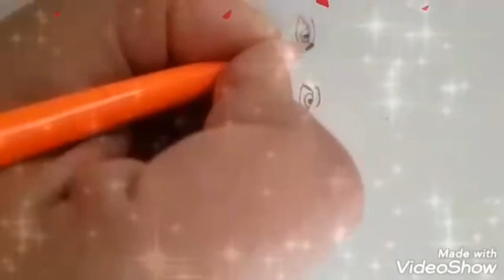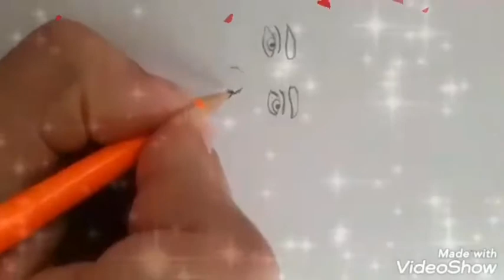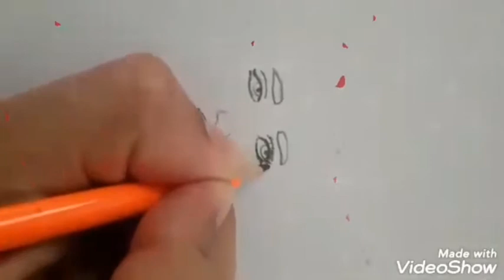رسم سهل بنت جذابة بالالوان